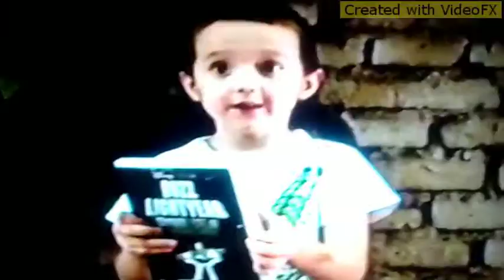Bruno El Aprendiz, family 352,Cuarteto de Nos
El Aprendiz, family 351